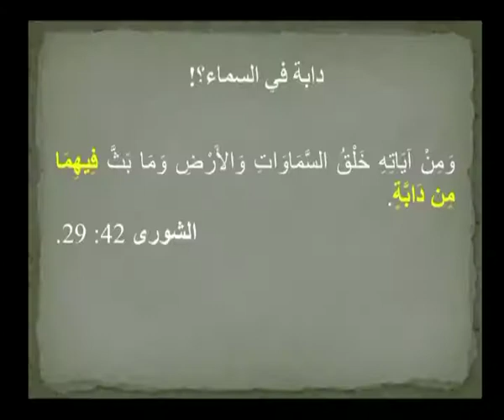Quranyat 45 قرآنيات